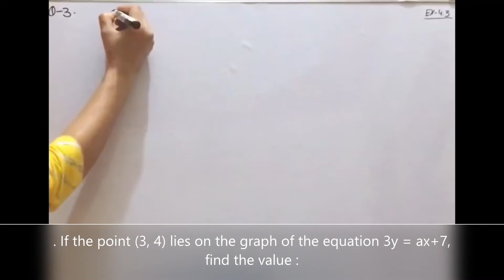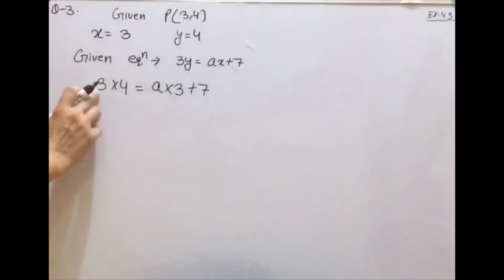NCERT Class -9 Ex-4.3 Q- Linear Equation In two variable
NCERT Class -9  Ex-4.3 Q-2 Linear Equation In two variable